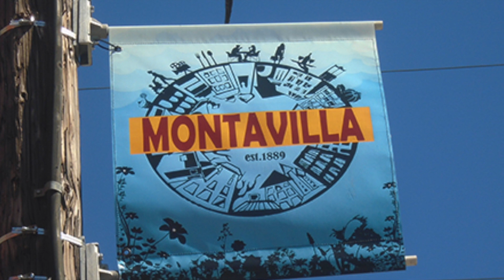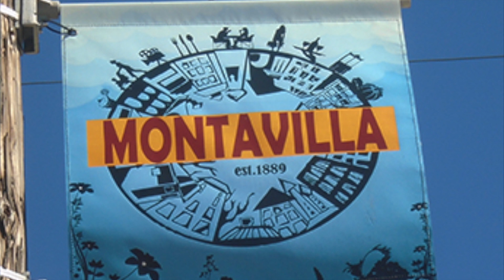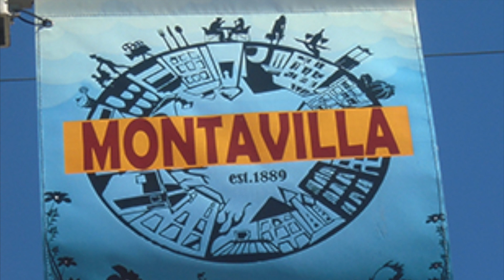MNA meeting - July 10, 2017